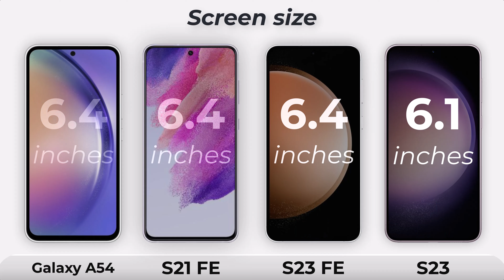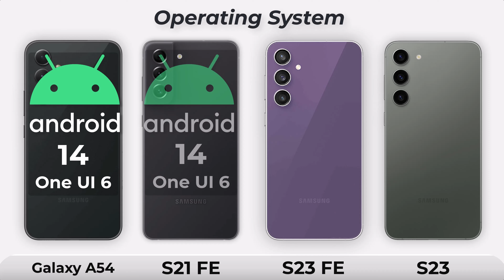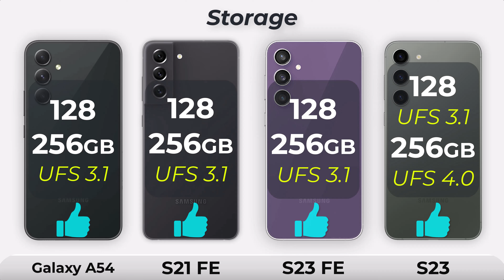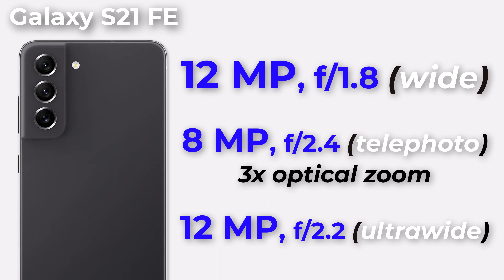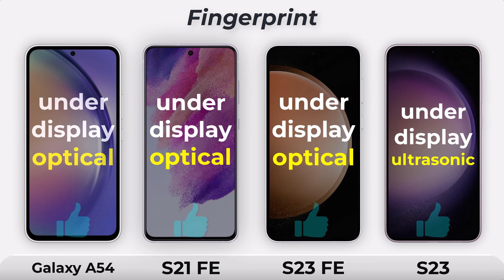Samsung Galaxy S23 FE Vs Galaxy S23 Vs Galaxy A54 Vs Galaxy S21 FE Review in 2023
Samsung Galaxy S23 FE Vs Galaxy S23 Vs Galaxy A54 Vs Galaxy S21 FE Full Review in 2023